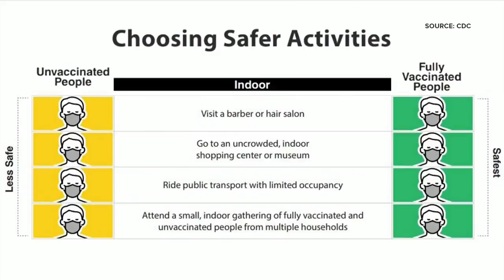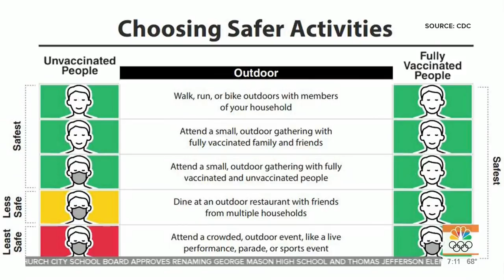NBC News Guthrie Presses Fauci: “These CDC Guidelines, There’s Some Kind Of Disconnect”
NBC’s Savannah Guthrie pressed Dr. Anthony Fauci, saying that “there’s some kind of disconnect” with CDC guidelines during his appearance on NBC’s TODAY Albany NY on 4/28/2021.